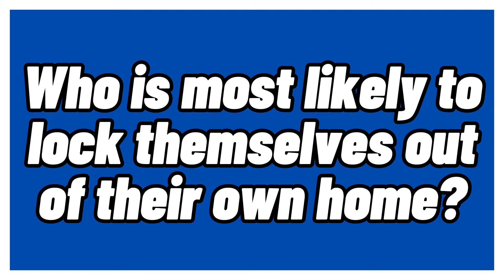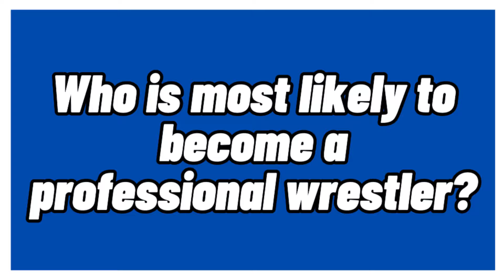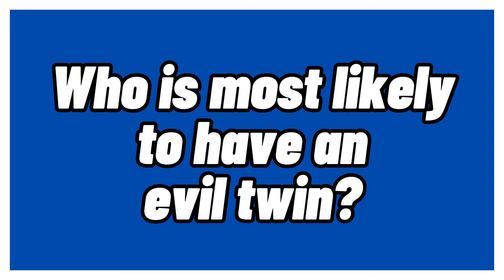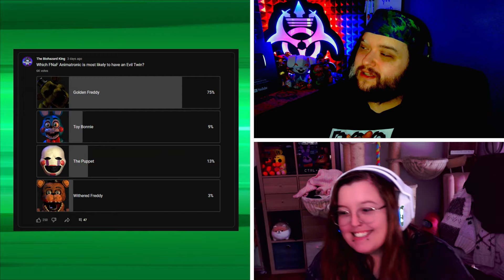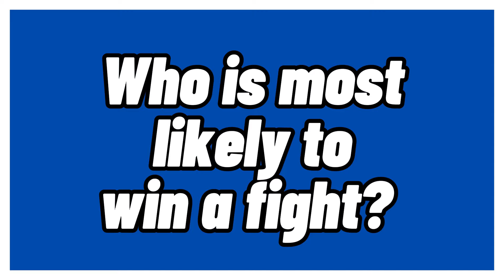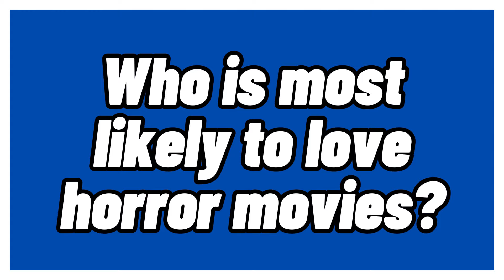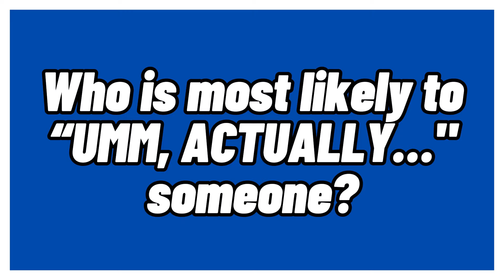We played FNaF Family Feud!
Today we are playing FNaF Family Feud!
Thank you to @Un_Elysian for joining!